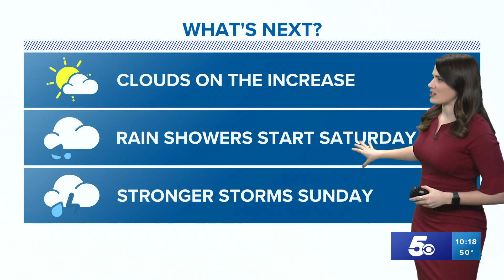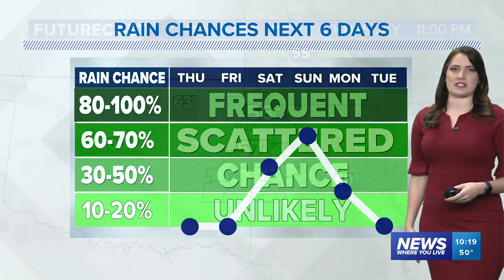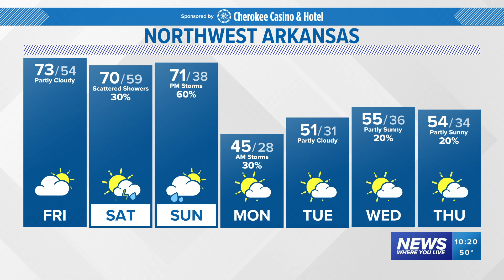Full Weather 3.4.2022